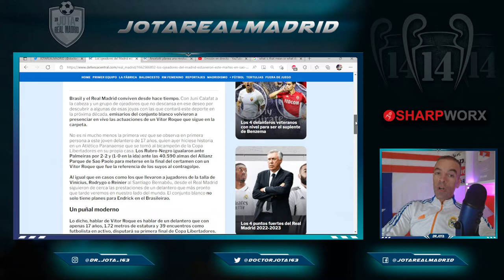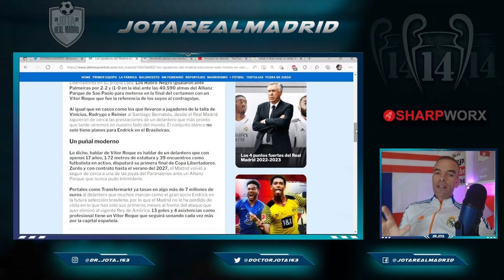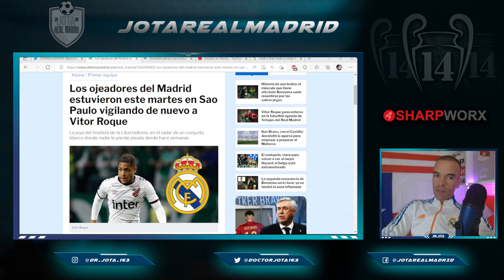NEXT TARGET Juni Calafat has squeezed in the R.Madrid wish list to Vitor Roque